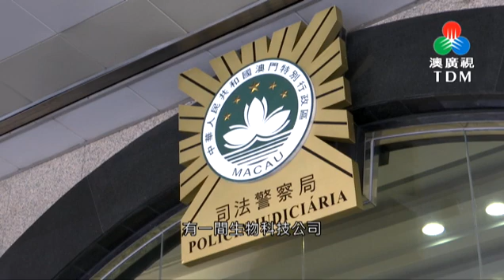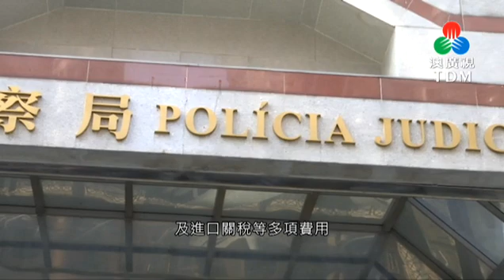中國一男子涉投資騙案詐騙30萬元